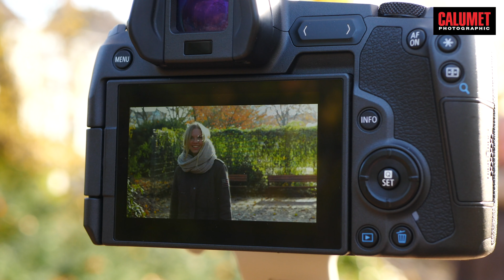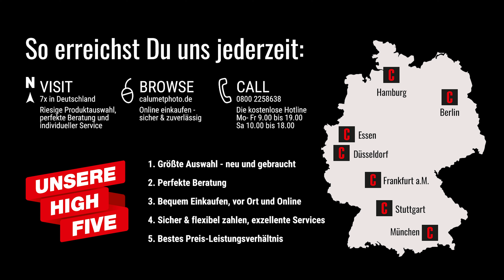Praxis - Test Canon RF 70-200mm F2.8L IS USM | Calumet Photographic [deutsch]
Pünktlich zum Verkaufsstart am 21. November 2019 zeigt Calumet Photographic den Praxis-Check zu dem neuen Teleobjektiv Canon RF 70-200mm 2.8L IS USM.